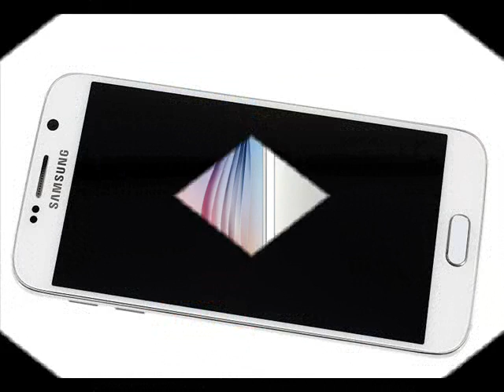Samsung Galaxy S6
Anyway, the Galaxy S6 was redone from scratch and bids farewell to plastic. Glass and metal is a critically acclaimed combination. Another way of saying it is - depending on how upset you are with the missing card slot and sealed battery - they're copying Apple and Sony. Alright, memory, battery and waterproofing are easy things to get upset about, so let's see what the Samsung Galaxy S6 offers in exchange.

samsung galaxy s6 edge price
samsung galaxy s6 wallpaper